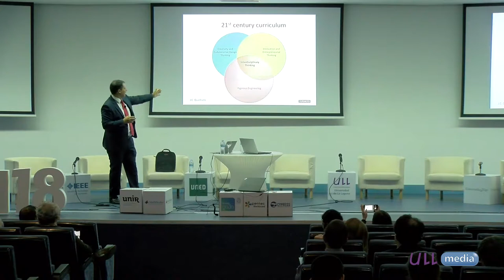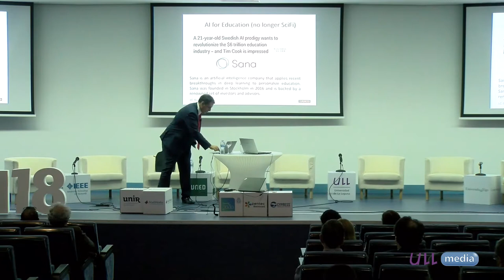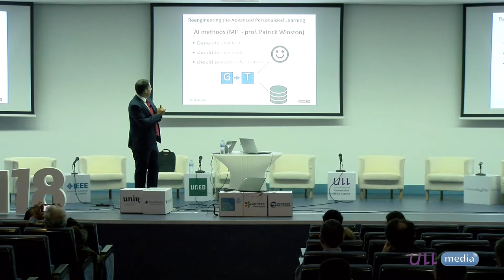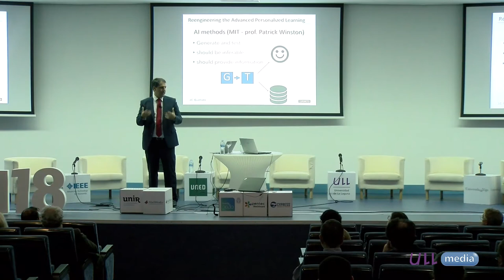José Carlos Quadrado, Instituto Politecnico do Porto (IPP), (Portugal) at EDUCON 2018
Keynote Presentation - Reengineering the Advanced Personalized Learning, Prof. José Carlos Quadrado, Instituto Politecnico do Porto (IPP), (Portugal)